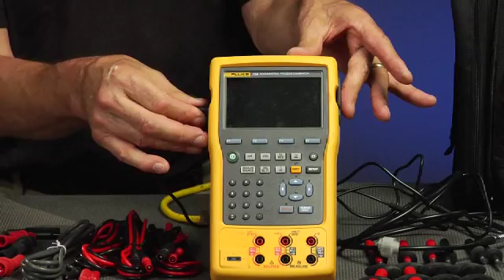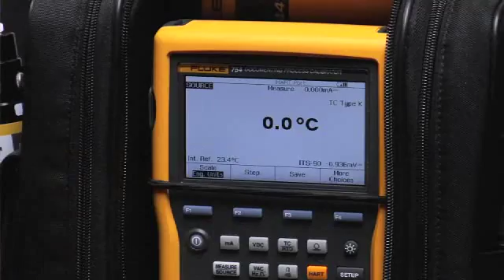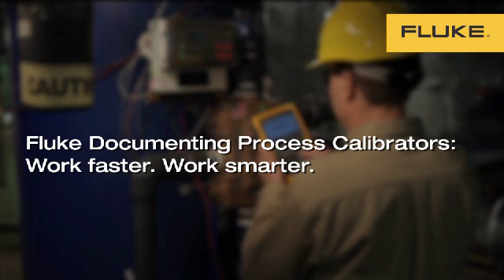What's Included With The Fluke 754 Documenting Process Calibrator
In this video, see all the complimentary accessories are included when you purchase a Fluke 754 Documenting Process Calibrator and also, see how to get the most out of the C799 field soft case when using your Fluke-754 DPC.

Whether you're calibrating instruments, troubleshooting a problem, or running routine maintenance, the Fluke 754 with HART® communication can help you get the job done faster. It does so many different tasks, so quickly and so well, it's the only process calibrator you need to carry. This rugged, reliable integrated communicating calibrator is ideal for calibrating, maintaining, and troubleshooting HART and other instrumentation.

The 754 is a powerful multifunction documenting calibrator that you can use to download procedures, lists, and instructions created with software; or upload data for printing, archiving, and analysis. The powerful built-in HART interface is capable of performing nearly all the day-to-day tasks you now perform with a separate communicator.

In fact, the 754 does the work of several tools. It sources, simulates and measures pressure, temperature, and electrical signals with one rugged, hand-held device. For documentation, the 754 automates calibration procedures and captures your data. And, of course, it helps you meet rigorous standards like ISO 9000, FDA, EPA and OSHA regulations. Plus, the new improved graphical screen, Li-Ion battery for longer life, USB port, and accessories help you work smarter and faster.

For more information about the Fluke-754 Documenting Process Calibrator, visit the Fluke